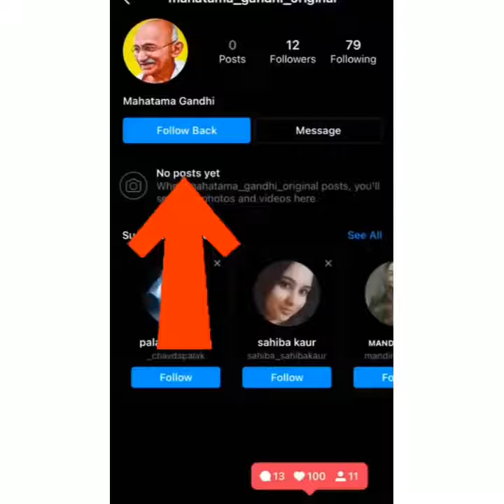Dushaynt Kukreja tiktok video 😂😝 Funny Comedy Priyal kukreja & Dushaynt Kukreja